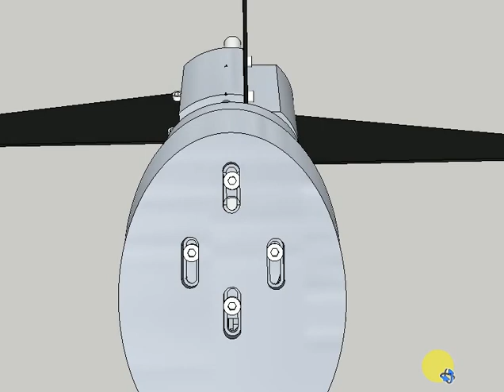Aranha para telescópio newtoniano -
Desenhei essa aranha especial para um espelho diagonal plano cujo eixo menor mede 105mm...